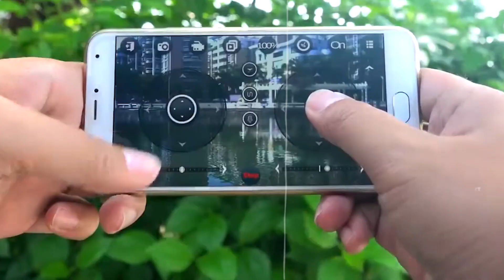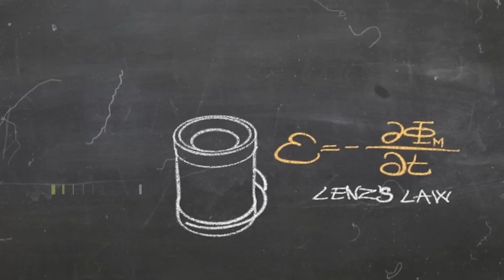Craziest Black Panther Gear Gadget You Can Buy On Amazon😲